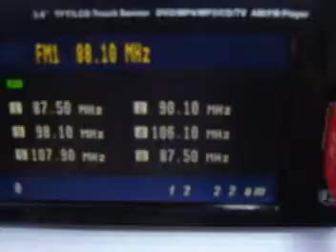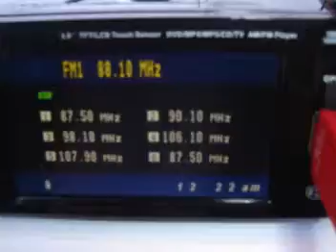ML 45086726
Video Migrado